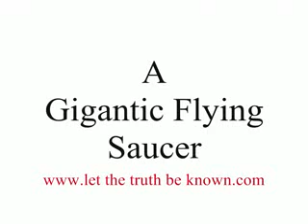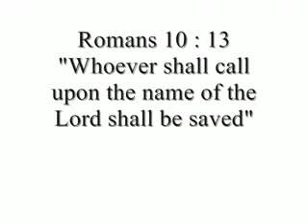LHC Opens a Stargate - Evidence Found !